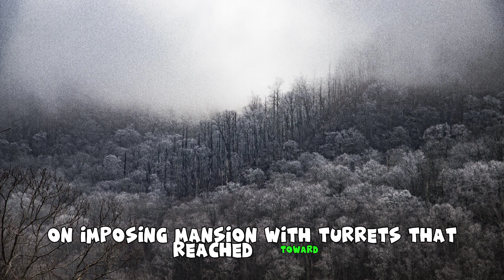Ravenshadow Manor Unveiling the Cursed Secrets of Whitewood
"👻 Unleash the paranormal journey with Mr. Dark Riddles! Join us for chilling mysteries and horror stories featuring Raven from Teen Titans Go! Delve into ghostly adventures, animated horror tales, and explore the eerie side of Halloween. From the Teen Titans to Justice League vs. Teen Titans, brace yourself for spine-tingling tales that will keep you on the edge of your seat. Don't miss out on this immersive blend of supernatural tales and animated horrors. DarkRiddles TeenTitansGo HorrorStories"